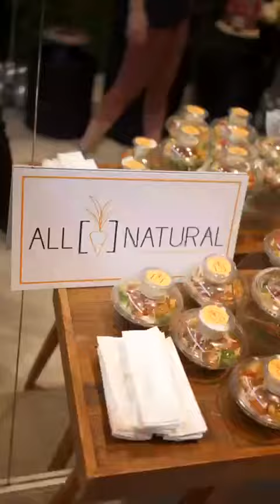4 anos Velocity/Kore Maringá💛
É pique, é pique, é Kore, é Velo, MarinGÁ! 🎉 E lá se foram 04 anos muito bem vividos da nossa casinha em MGA. Muito orgulho da história que construímos até aqui com esse timaço e essa família maravilhosa. Que muitos anos pela frente, porque sempre estivemos prontos! Agora dá uma olhada na vibe que rolou nessa festinha de aniversário que tivemos no studio! ⚡️